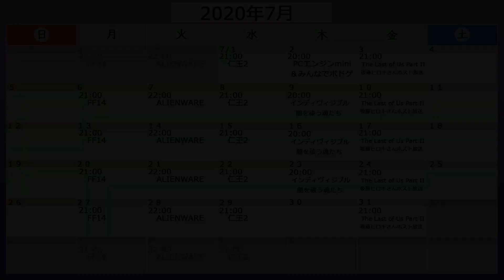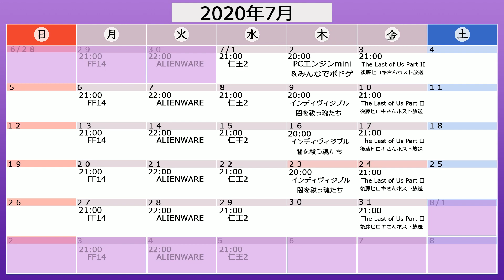【2020年7月8日】えどさん”と基礎トレーニング